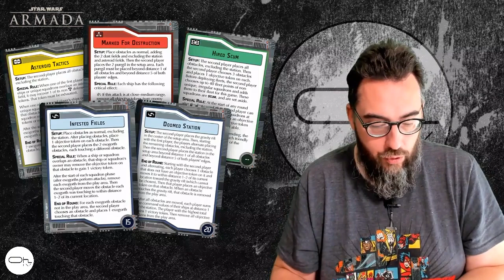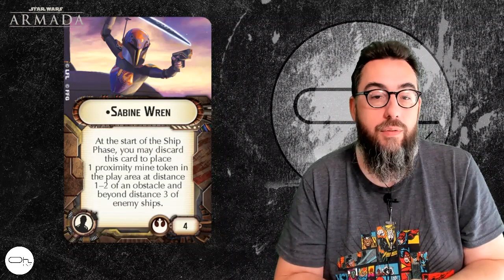REBELLION IN THE RIME, Armada n'est pas mort [FR]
L'annonce de Rébellion in the Rime nous donne du baume au cœur. Venez découvrir les infos sur cette nouvelle campagne.
Partagez, Likez, Commentez